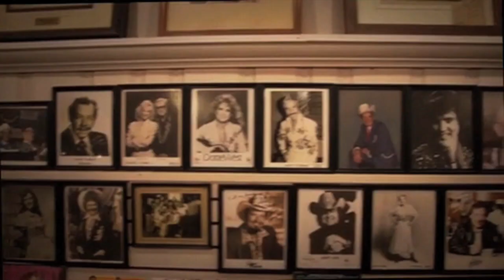Mary Poser Trailer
Teaser Trailer for the novel and movie, MARY POSER